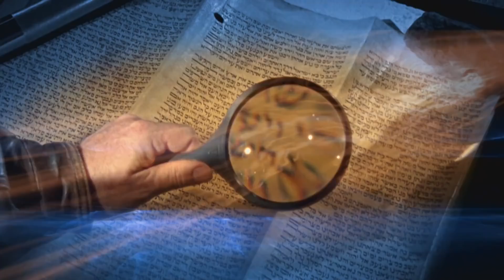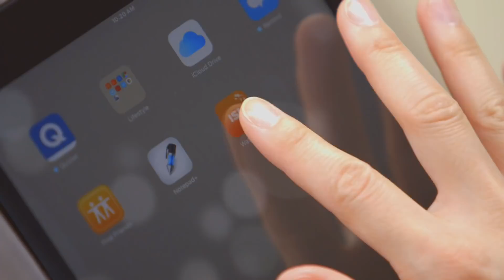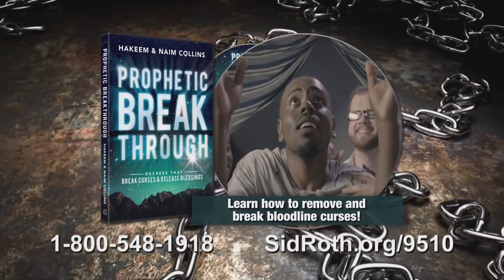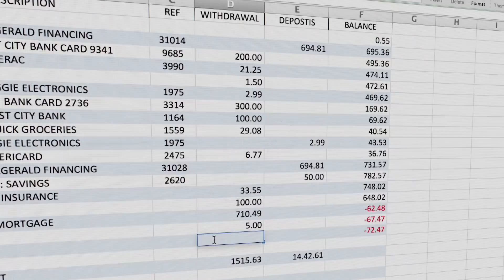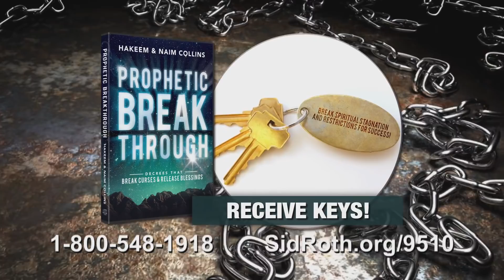How to Destroy Breakthrough Blockages! | Hakeem & Naim Collins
On this week's episode of Sid Roth's It's Supernatural! 2017: You may not see your enemy but Hakeem and Naim Collins say the power of your mouth will deliver you from every curse and limitation on your life.

Shake off Passivity and Claim Your Blessings

While God wants to see you walk in freedom, healing, favor and peace, the enemy uses curses to rob you of abundant life. Now is the time to shake off passivity and claim your blessings. The power of prophecy can break the enemy’s power!

Emerging prophetic voices, Hakeem Collins, along with his twin brother Naim Collins, show you how to break the power of curses, remove ungodly soul ties and break through spiritual limitations. Regardless of where you are in your walk with God, their new book and 3-CD set, Prophetic Breakthrough, will equip you with warfare strategies that release the provision of Heaven. You will break off satan’s curses with the power of your mouth.

Hakeem and Naim help you with —

•  Disciplined and focused Biblical truths and prophetic declarations

•  Powerful confessions to cancel curses and release God’s intended blessings

•  Scripture keys for breakthrough

God put the power of life and death in your tongue. Now you can begin your days—every day—with God’s prophetic breakthrough power!

Hakeem Collins and his twin brother Naim Collins minister in the prophetic and the gift of healing. Hakeem is an author, radio host and CEO of Champions International .Naim leads Naim Collins Ministries. Both ministries are located in Wilmington, Delaware.